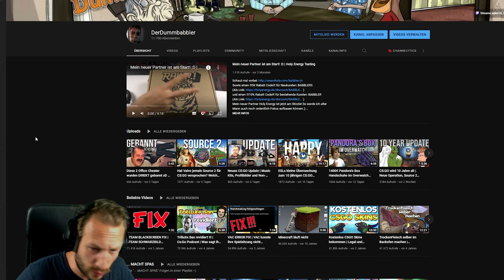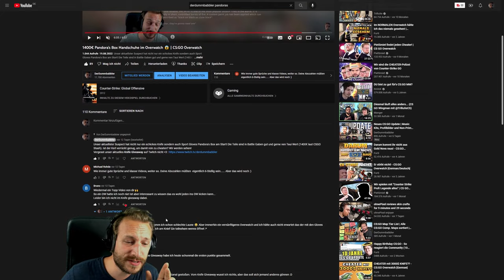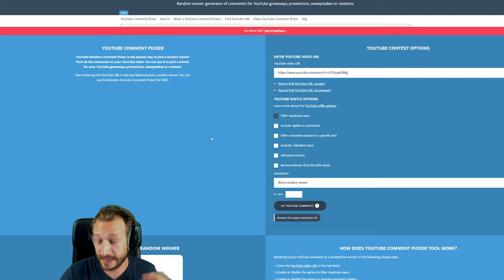WILLKOMMEN an alle neuen Babbler 😘 Schön, dass ihr da seid ❤️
Herzlich willkommen bei den Babblern :* Sehr edel dass du zu uns gefunden hast und dir die Community sowie der Content gefällt.
KUSS ALLA !!!
Und schön die Augen offen halten, hier gibts wieder ein Giveaway im Video :)